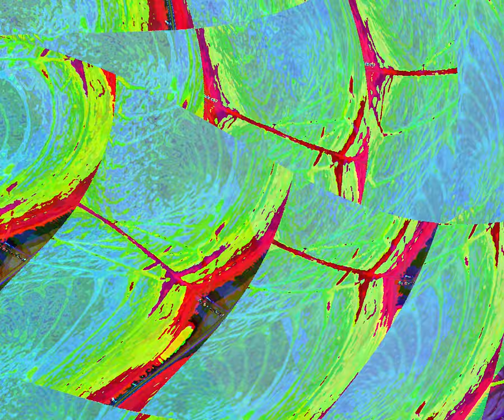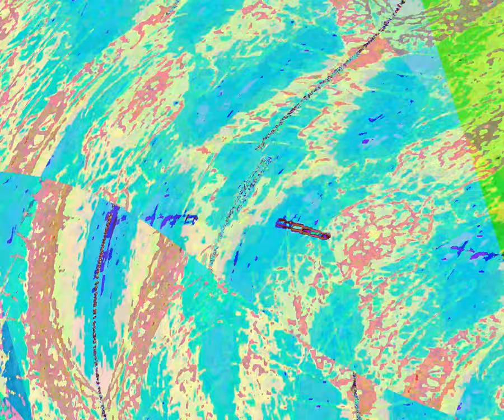[EPILEPSY WARNING] Movie 23 08 17 08h12m41s